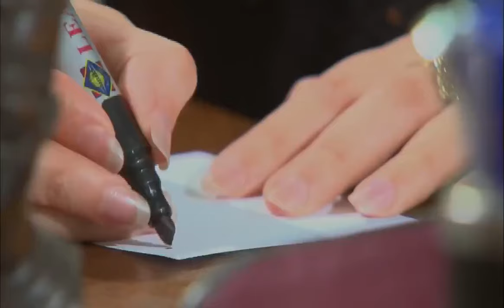الحلقة الثامنة عشر 18 | مسلسل العميل | بطولة ايمن زيدان و وسام فارس و سامر إسماعيل 2024